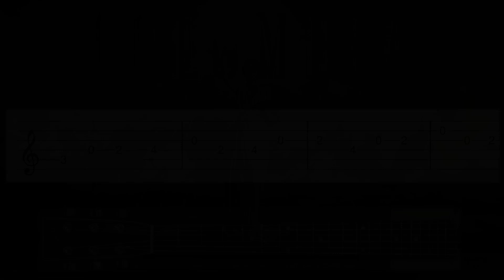Columbia Pictures Intro - EASY Guitar tutorial (TAB)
Learn how to play  the Columbia Pictures movie company intro on guitar with this tab guitar tutorial! Enjoy! :)

                👇   ALL the TABS SHEET MUSIC for FREE   👇
                         👇ALL the MIDI FILES for FREE👇